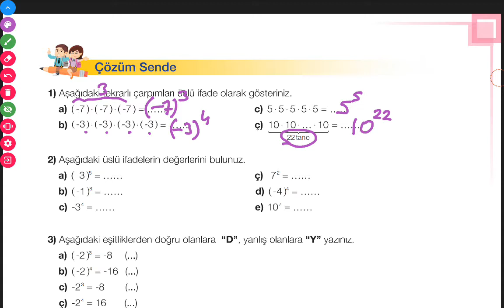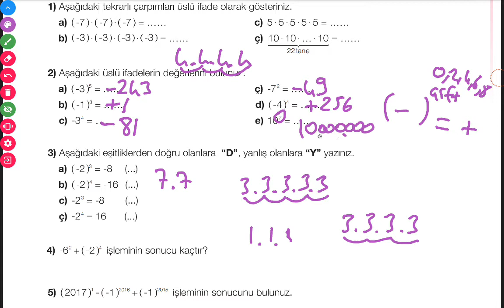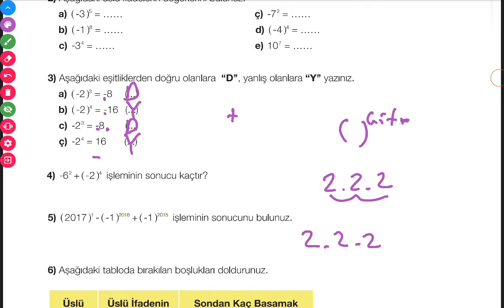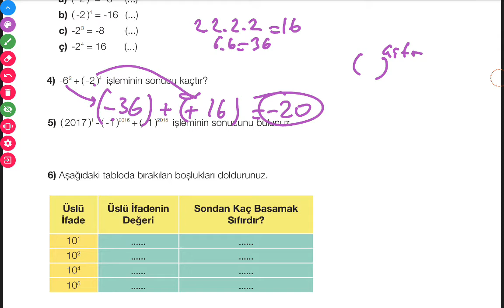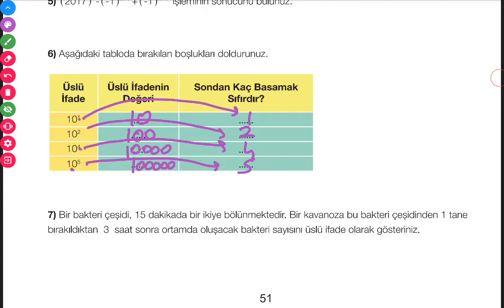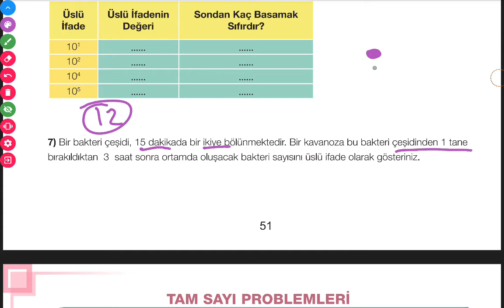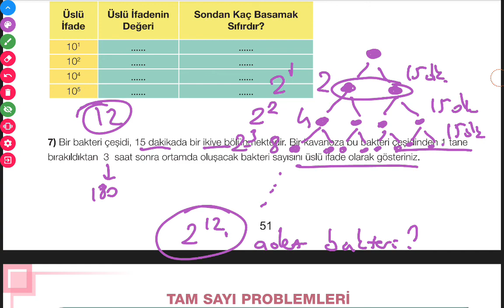7.SINIF MEB YAYINLARI ( SAYFA 51 )